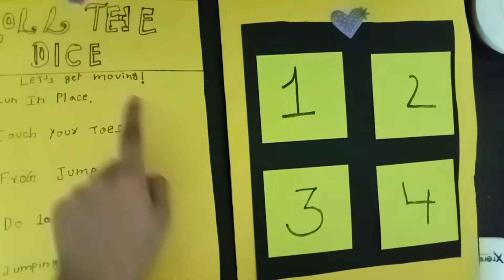DIY giant game book | giant gaming book...